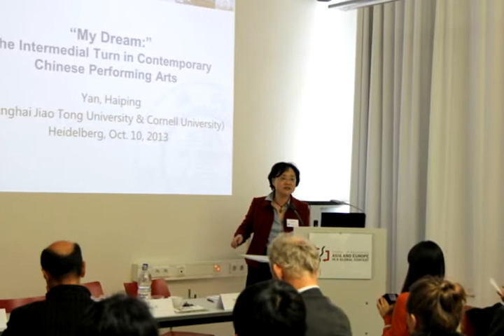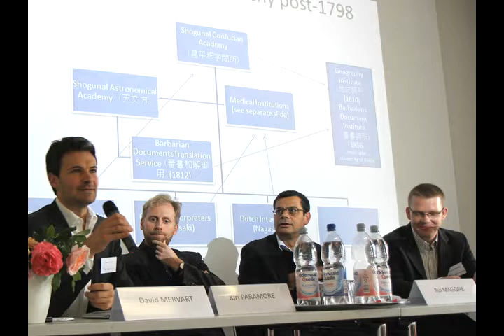Annual Conference 2013 "Managing Empires - Cooperation, Competition, Conflict"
This multimedia slideshow reviews the annual conference of the Cluster of Excellence "Asia and Europe in a Global Context" that took place in October 2013 at Heidelberg University. Under the title "Managing Empires. Cooperation, Competition, Conflict", more than 200 scholars explored both European and Asian forms of management and administration from ancient to modern times. The slideshow presents a variety of photos and interviews with lecturers and participants at the conference. Among others, the keynote lecturers Prof. Michael Broers (Oxford University) and Prof. Carol Gluck (Columbia) give insights to their lectures.

The conference was organised by Prof. Dr. Diamantis Panagiotopoulos and researchers from Research Area A "Governance & Administration": Prof. Dr. Harald Fuess, PD Dr. Susan Richter, David Mervart (PhD) and Sebastian Meurer.

The edited interviews and the audiovisual slideshow were produced by Daniela Hochstätter. The photos were taken by Daniela Hochstätter and Verena Vöckel.